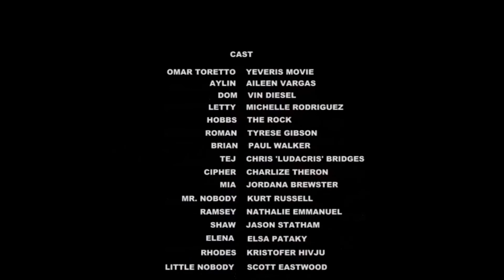Cars & Furious - (2019) Yeveris Movie #54 Disney Studios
directed by jose - action movies